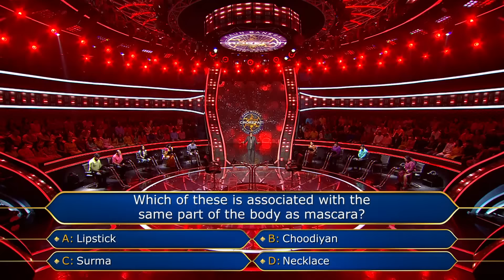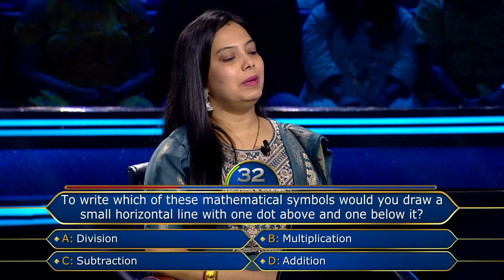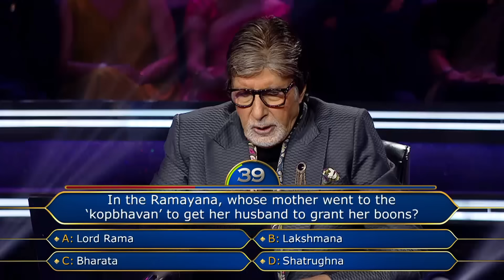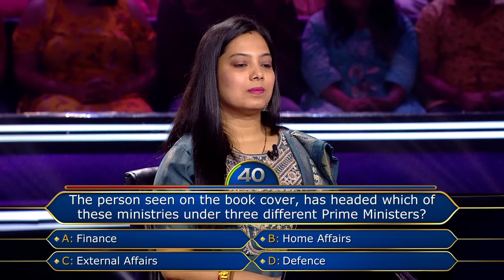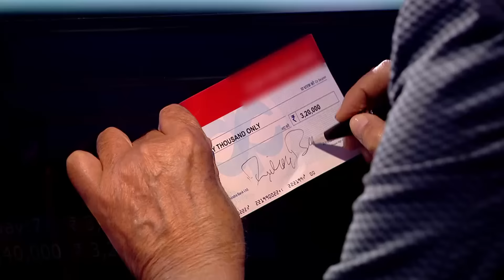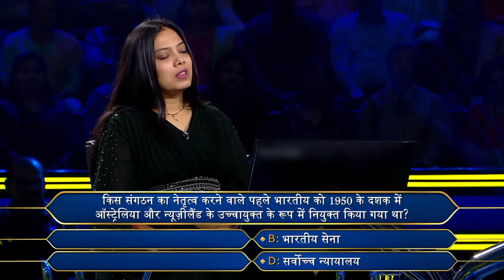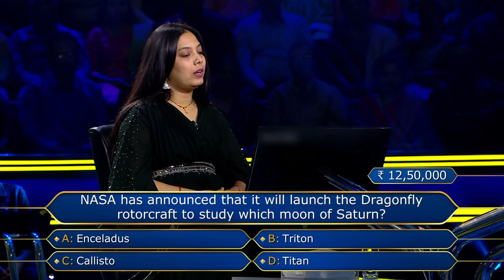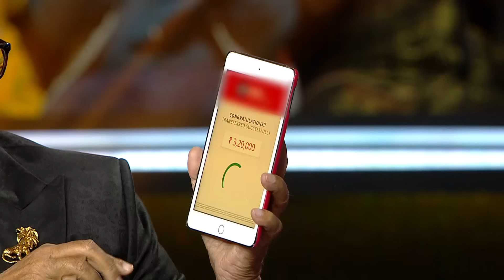Contestant ne karwaaya AB ko Blush | Kaun Banega Crorepati Season 14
Kya Pooja ladkhada jaaegi Itihaas ke sawaalo mien?

Dekhiye KaunBanegaCrorepati, Mon-Fri raat 9 baje, sirf Sony par.